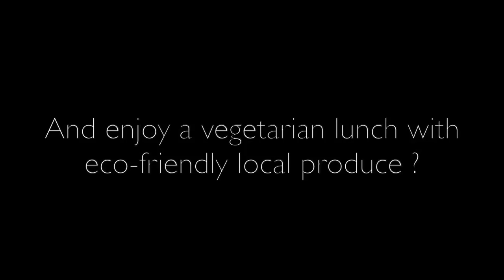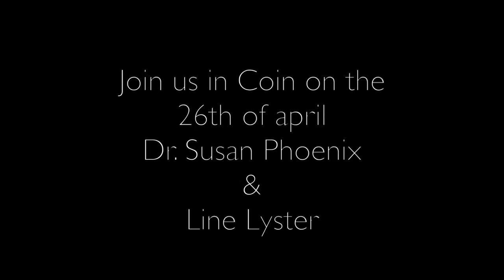1 Day Meditation Workshop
Making time to feel centred and complete can sometimes be forgotten amongst the background noise of everyday life.
Take some quiet 'you' time and get away from the hustle and bustle by joining us at the Mountain Retreat for our Past life Regression and Meditation Day.

Forget your everyday worries as you contemplate the beautiful surroundings and find your inner peace in nature. Learn more about yourself by taking part in this unique past life regression therapy workshop with professional guides who can take you back to feel more fulfilled today.

Lunch will be prepared by international chef Peter Staes using only the freshest local eco-friendly ingredients to produce a vegetarian taste sensation to be savoured.

•         Do you want to feel centred?
•         Savour the peace and quiet of the Andalusian nature?
•         Take a guided meditation workshop?
•         Enjoy freshly prepared eco-friendly vegetarian food?